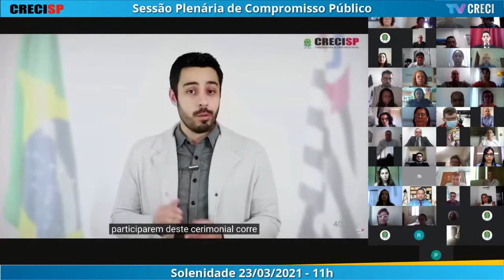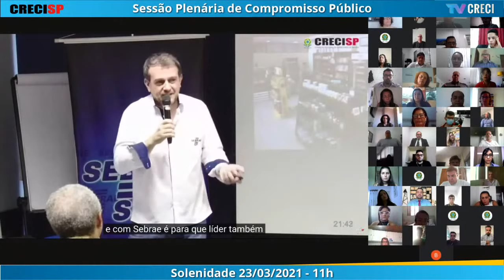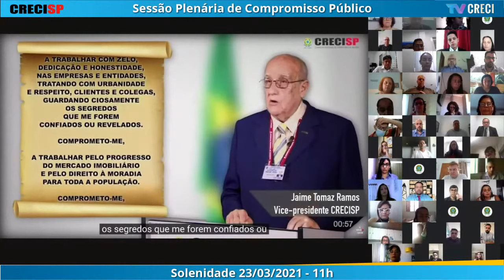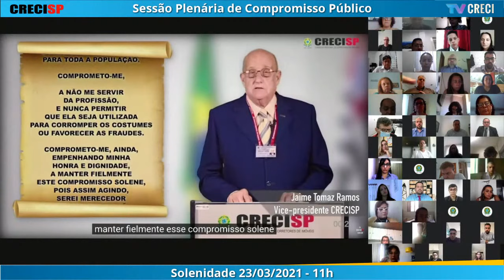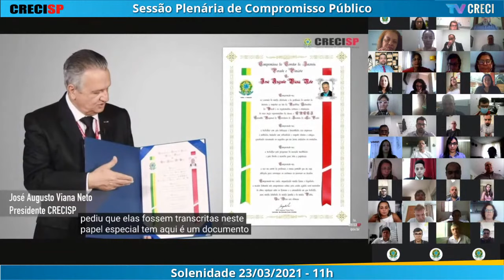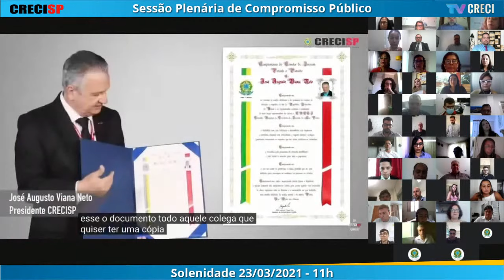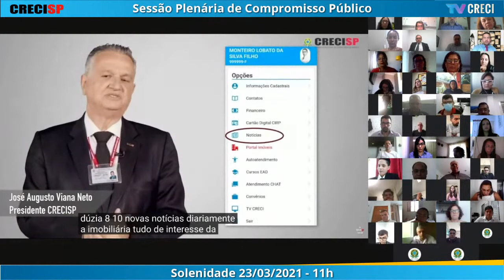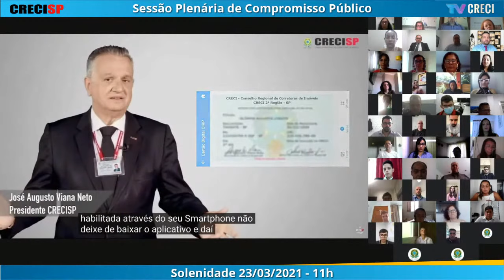23/03/2021 - 11h00 - Plenária de Compromisso